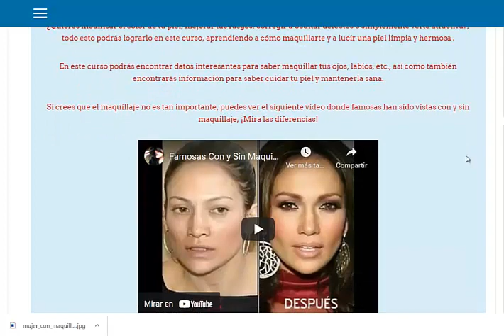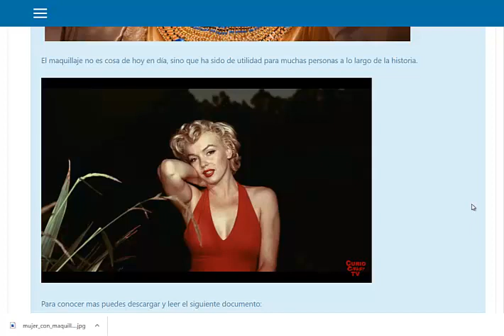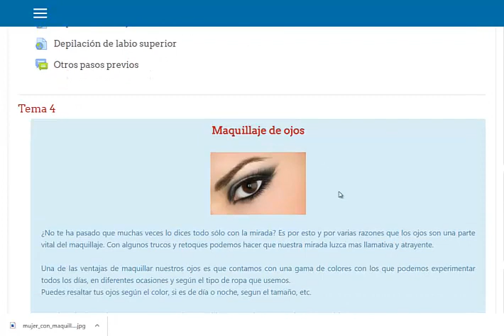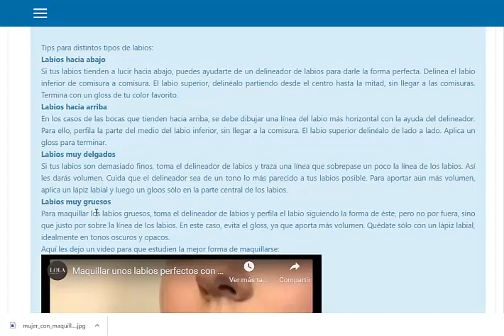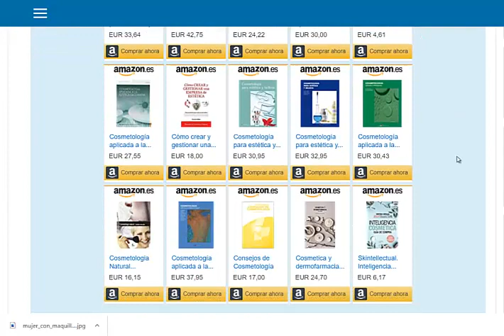Curso de Maquillaje y Cuidados para la Piel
En este curso esperamos conocer lo principal de las técnicas y estrategias para realizar el maquillaje y la cosmética del hombre actual. Esperamos que sea un punto de encuentro para compartir trucos y datos de como realizar esta tarea de una forma profesional, ayudando así al hombre de hoy a mantener la mejor imagen posible.